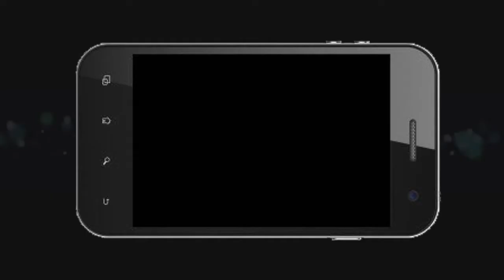Test de Coeficiente Intelectual para android APK COMPLETO 720p 30fps H264 192kbit AAC